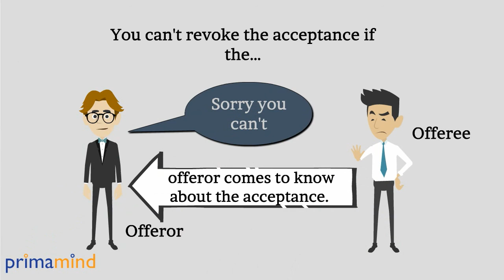Revocation of acceptance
When can an offeree revoke the acceptance? for full e-learning course in CPT Mercantile Law.